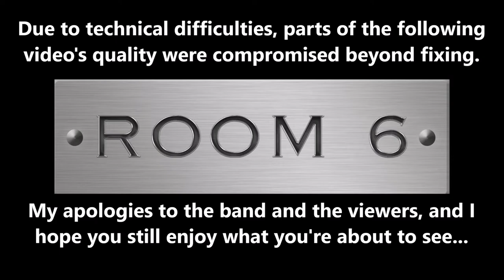ROOM 6 INTERVIEWS #70 - Wheelchair Mosh Pit! [INTERVIEW/PERFORMANCE]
↓↓↓ LINKS & TIMESTAMPS BELOW! ↓↓↓
Today my guests are WHEELCHAIR MOSH PIT! We talked about all sorts of stuff, AND they performed songs off their new album "Can't Walk, Too Drunk". Enjoy! ;-D

LIVE PERFORMANCE TIMESTAMPS:
"Bezos Piñata Party" - 22:39:00
"Midori" - 25:58:73
"Girls Like You" - 29:35:00